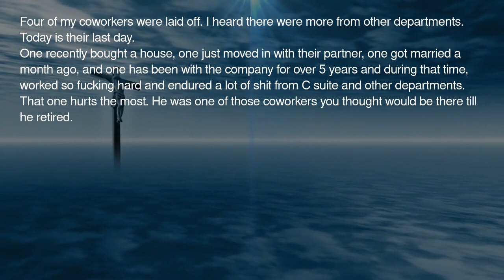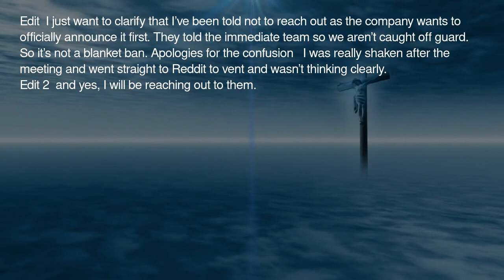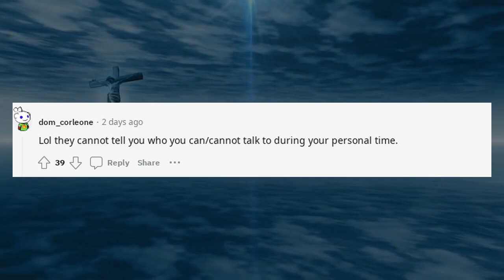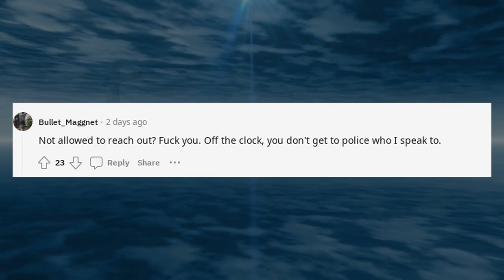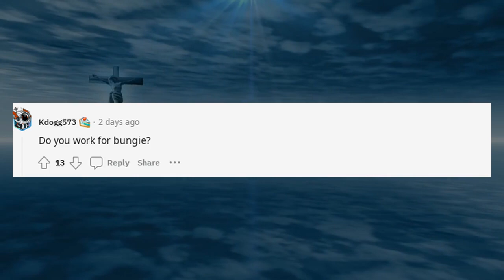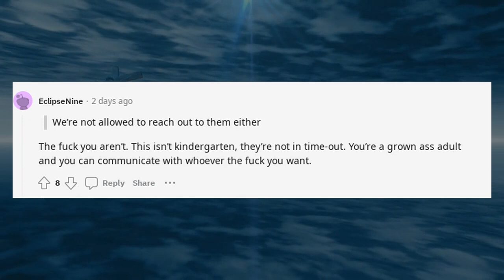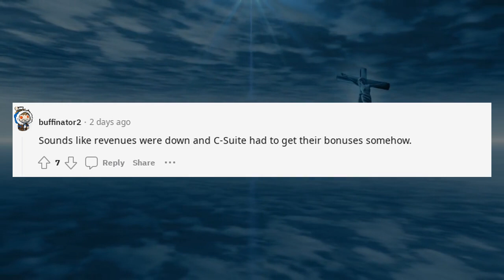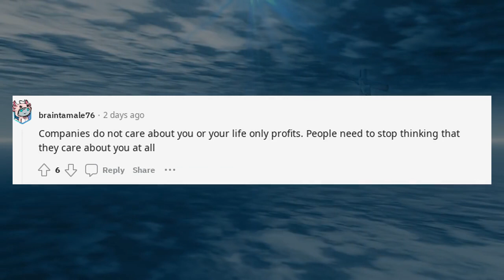Reddit AntiWork | My company just did a massive layoff | r/antiwork Stories